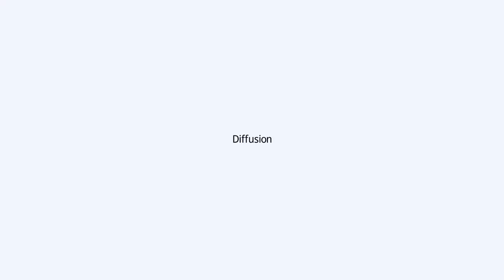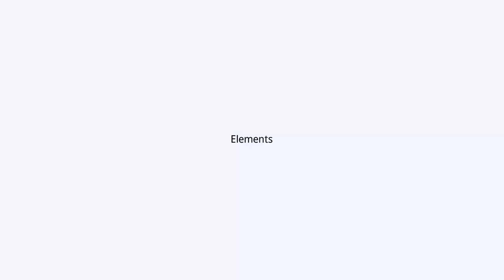Elements - Art film by Maxim Zhestkov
Elements is an experimental art film by Maxim Zhestkov about nature, physics, art and love. More than 2 billion elements / particles governed by tensions and forces of nature were used to tell stories and show emotions through the motion of collective behavior.
The film is a trial to explore the idea that everything around us and inside us is made from simple elements / blocks which can be arranged in complex relationships and become compound structures. We could project this idea into emotions, behaviours, thought processes, relationships, life, planets and the universe.